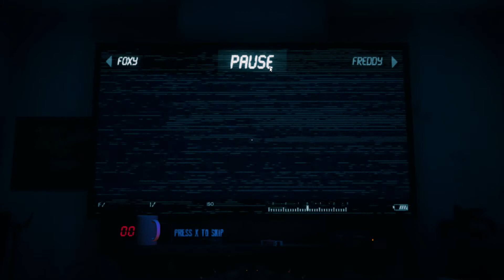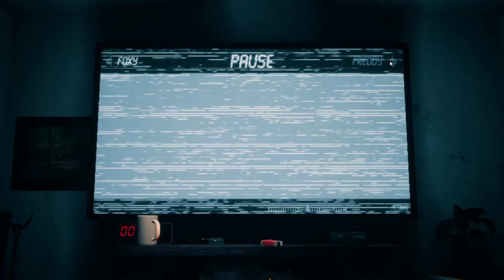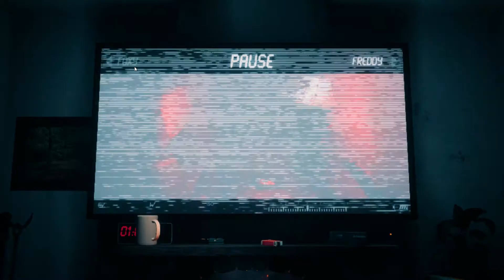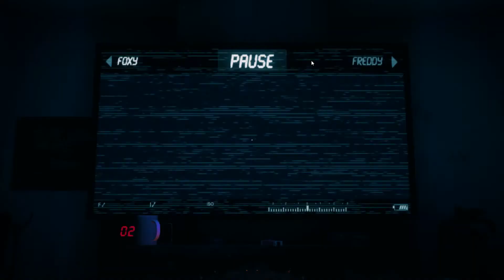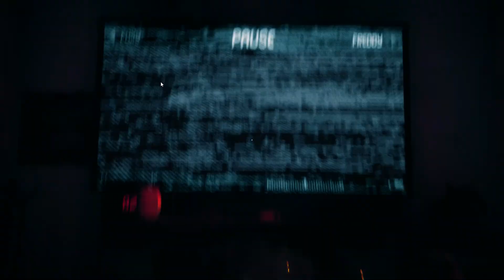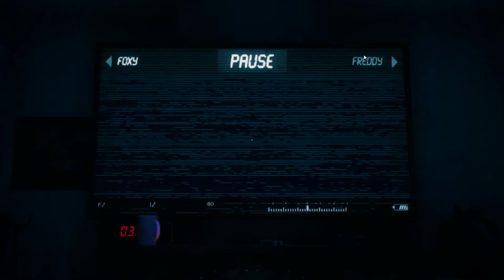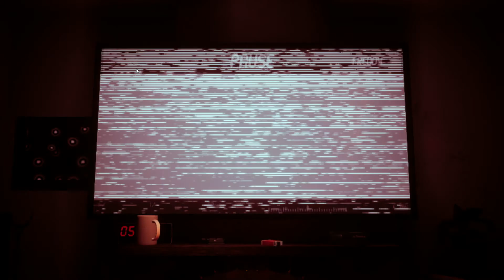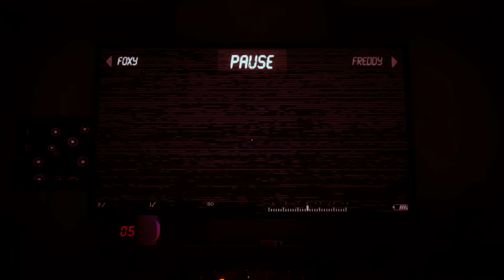The Joy of Creation: Story Mode | Living Room - Night 2.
That was intense xD.
To avoid Animatronics:

Freddy and Foxy: They come from the side doors. Foxy and freddy have the same mechanics, you have to check the T.V - Cameras to see were are they going, if one of those gets close to the door hide a side of the door and it will leave.

Bonnie: This one is the most annoying for me. Bonnie makes a sound 4 times before opening the door, on the 4th sound QUICKLY go a side of the door and wait 'till Bonnie leaves.

Chica: She will appear at the window. She will growl before attacking you, to avoid her stand up while she is growling and DON'T look besides you, if you do it correctly she will leave.

Enjoy!! :D